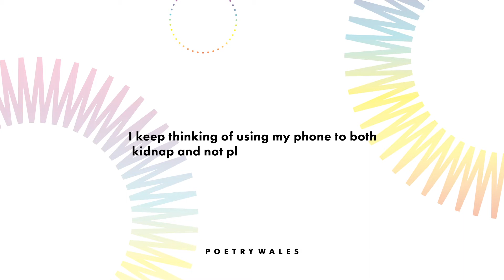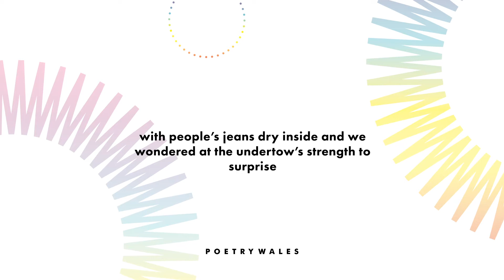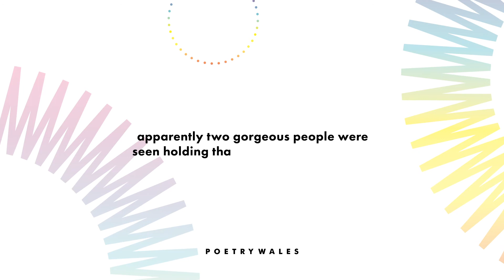Wales Poetry Award 2019 Winner: Leo Temple 'Towards a Bucolics of Contactless' Poetry Wales 55.3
Leo Temple narrates his 1st place poem, inaugural winner of Wales Poetry Award 2019. This poem was published in issue 55.3 of Poetry Wales.